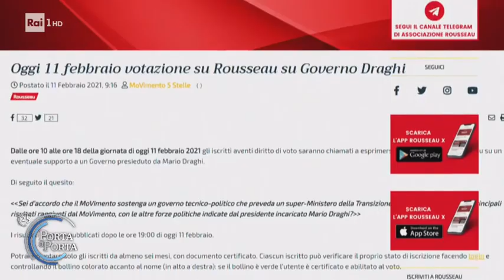M5s appoggerà Draghi: vince il sì col 59% dei votanti su Rousseau - Porta a porta 11/02/2021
- Il Movimento 5 Stelle sosterrà il governo guidato da Mario Draghi. Lo ha deciso il 59,3% degli iscritti alla piattaforma Rousseau, che ha votato il quesito posto dalla Casaleggio Associati.